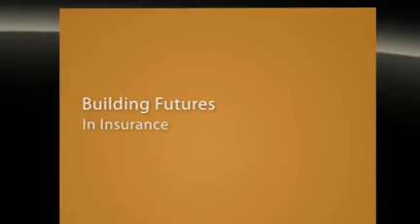Insurance Company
the insurance positions that you want a commercial and industry-grade job. Let us help you guide to achieving your dreams and let our online courses win it! Read more of our description with our catalog.